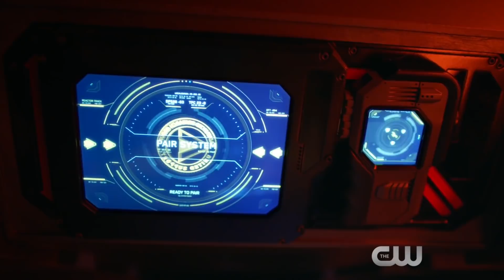The Flash 4x15 Sneak Peek "Enter Flashtime" (HD) Season 4 Episode 15 Sneak Peek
The Flash 4x15 "Enter Flashtime" Season 4 Episode 15 Sneak Peek - JESSE QUICK AND JAY GARRICK TEAM UP WITH THE FLASH — When a nuclear bomb detonates in downtown Central City, Barry (Grant Gustin), Jesse Quick (guest star Violett Beane) and Jay Garrick (guest star John Wesley Shipp) slow down time by entering Flashtime. As everyone in the city is frozen, the three speedsters push themselves to the breaking point to save the city and everyone in it. Gregory Smith directed the episode written by Todd Helbing & Sterling Gates (#415). Original airdate 3/6/2018.

The Flash 4x15 Sneak Peek/Preview "Enter Flashtime"
The Flash Season 4 Episode 15 Sneak Peek
The Flash 4x15 Sneak Peek "Enter Flashtime" (HD)